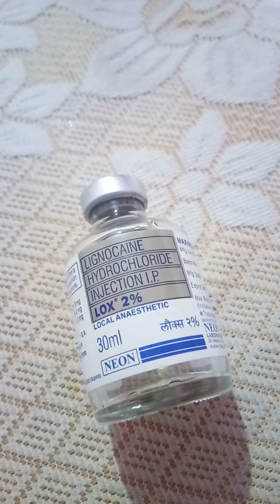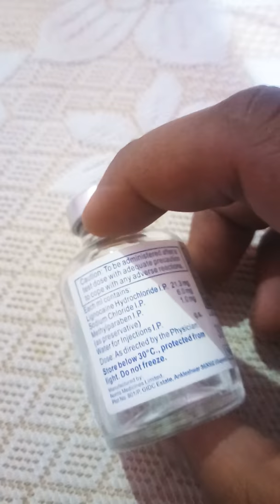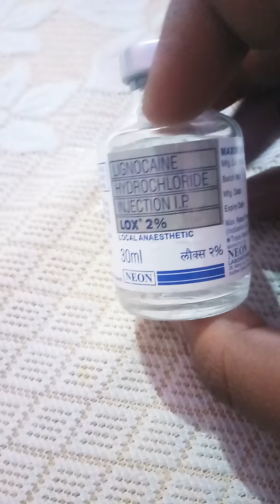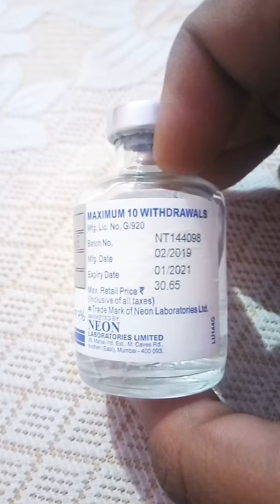How to use local anaesthesia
Lox 2% or lignocaine or hydro chloride injection IP uses and side effects
Normally lox 2% no side effects